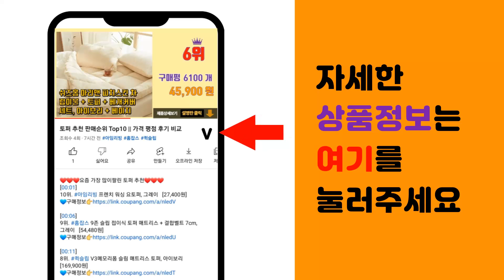여성골프티셔츠 추천 판매순위 Top10 || 가격 평점 후기 비교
❤️❤️❤️요즘 가장 많이팔린 여성골프티셔츠 추천❤️❤️❤️

[00:01]
10위. 디즈니골프 디즈니골프 여성 카라 티셔츠 HL2LTS090 [19,550원]

[00:06]
9위. 블루샤론 골프웨어 나침반 자수 집업 카라 반팔 티셔츠 여성맨투맨 맨투맨 맨투맨티셔츠 여성골 [39,000원]

[00:11]
8위. 엠바골프 여성 스트라이프 라운드 M222LTS003 [19,000원]

[00:16]
7위. 푸마골프 푸마골프 드라이셀 반팔 카라티 3종 택1(여성) [31,000원]

[00:21]
6위. 비티알 BTR 골프 여성 여름 반팔 여자 라운드 티셔츠 릴로(여) BQT0411W [12,000원]

[00:26]
5위. #[체스골프] 카오엔 쿨 체크 여성골프 티셔츠   [39,800원]

[00:31]
4위. 데일로엔 여성용 V넥 기본 카라 긴팔 티셔츠 [21,900원]

[00:36]
3위. 로로얼로이 여성골프티셔츠 카라 사이드 배색포인트 조이 기능성 긴팔 [29,900원]

[00:41]
2위. 투빅토리 NEW소매라인 냉감티 반목 여성골프웨어 [19,800원]

[00:46]
1위. ANYOU 여성 골프의류 웨어 티셔츠 상의어 골프복 [59,960원]